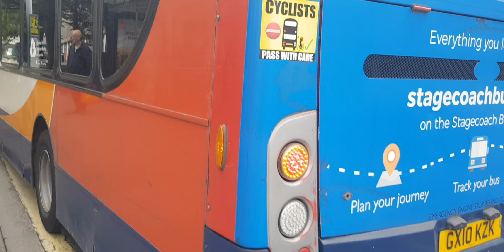Here is the stagecoach bus 27657 on the number 34 in Camberley Tuesday 29 August 2023